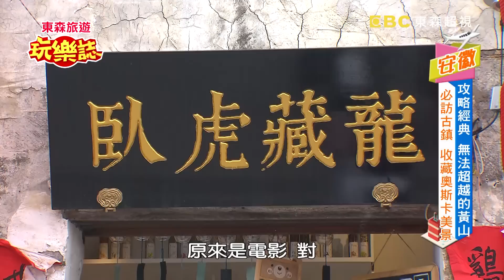攻略經典，無法超越的黃山？！ 東森旅遊玩樂誌S3 EP3 安徽 潘裕文 何紫妍 20170708 一刀未剪版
東森旅遊玩樂誌，潘裕文與何紫妍帶大家來到臥虎藏龍拍攝地，如詩如畫的美景讓人流連忘返。不畏辛苦翻山越嶺，一賭黃山五絕，奇松、怪石樣樣來，看懂需靠想像力，黃山超人氣熱賣點心，健康又養生！手腳並用登高望遠，直線攻頂一線天！挑戰高峰光明頂，群山環繞，巧遇猴子家族，導遊式趣味解說，讓人忘記疲勞。熱血看日出，讓人感動萬分，明信片最佳角度，絕美黃山始信峰！後山秀麗大峽谷，印入眼簾美如畫！絕品美食一品鍋，豐盛無比讓人讚不絕口！黃山五絕溫泉享受，紓解疲勞最佳良方。更多精彩的內容就在東森旅遊玩樂誌！ 敬請鎖定週六下午5點【東森旅遊玩樂誌】東森超視！